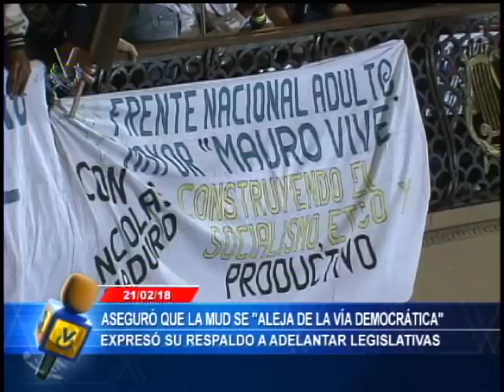Emisión Matutina // 22 de febrero de 2018